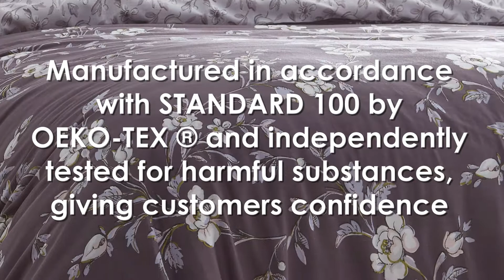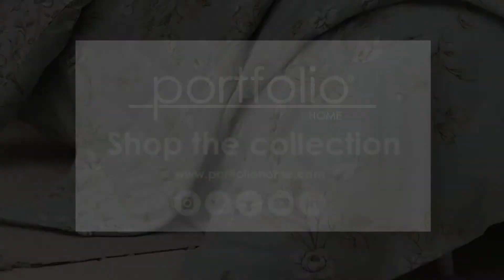Portfolio Home - Yasmina Duvet Cover Set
Yasmina features a beautifully hand painted traditional floral meandering over a contemporary shade of soft pastel apricot. The design is fully reversible with an elegant floral design on the reverse giving it two looks in one. Available in Plum, Ochre, Duck Egg and new Apricot colourways.